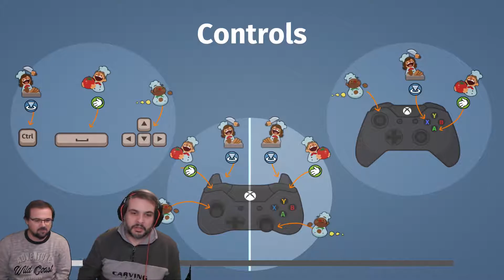Overcooked Part 1 with GGExperience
We were joined by GGExperience for 2 streams, and this is the first part of what happened during the stream where we played Overcooked!

Don't forget to check out the other places where I do this magic!